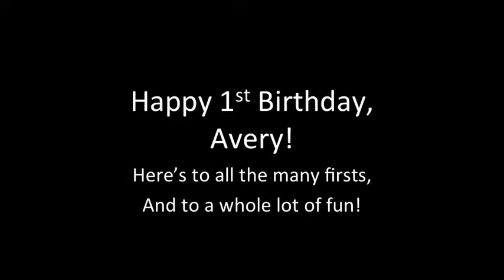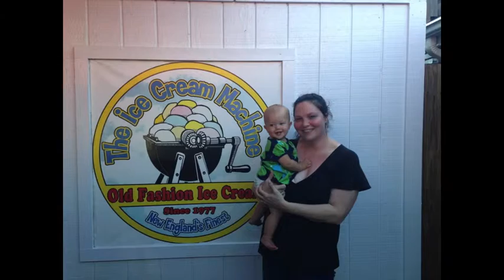Avery First Year